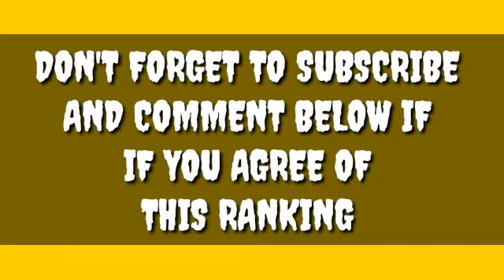Top 10 the most popular and HANDSOME Korean ACTORS (2020)